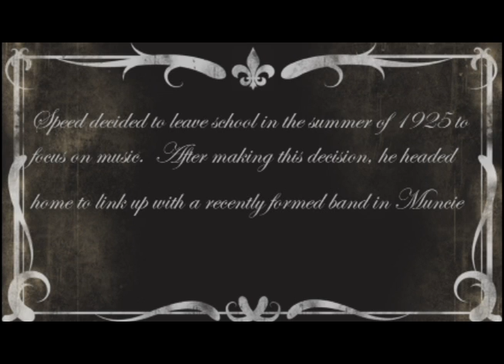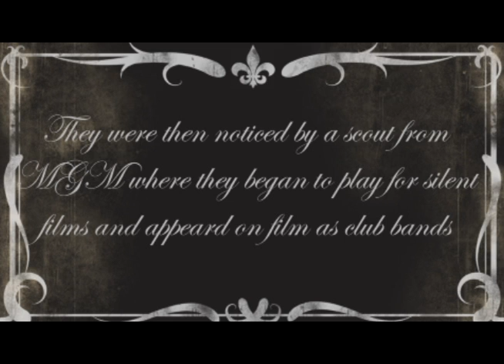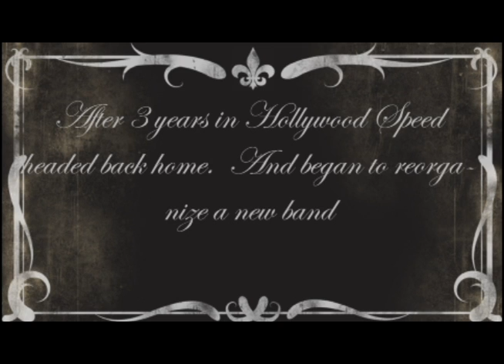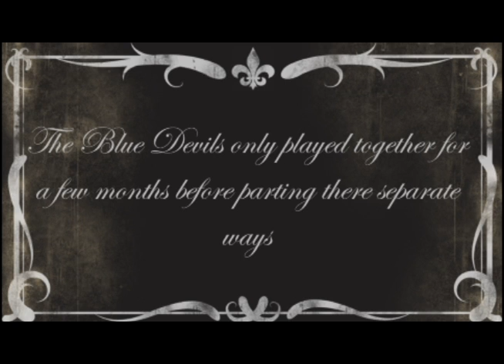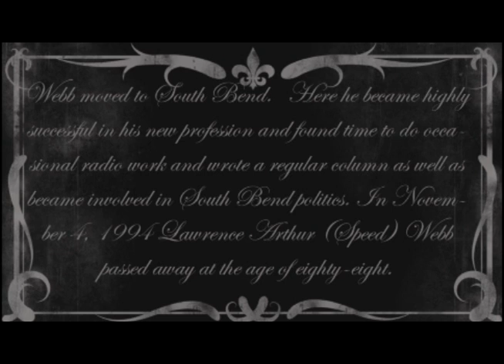Speed Webb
Speed Webb was an African American jazz musician from Peru,Indiana. His bands fame grew after 3 years in Hollywood as an on set club band and jazz over dubs for silent films.